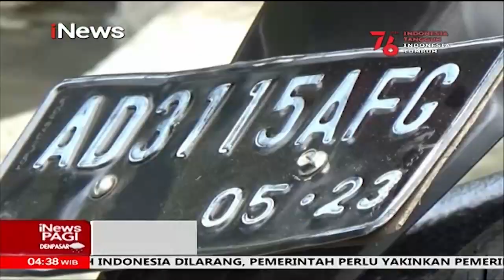Rem Blong, Truk Bermuatan Batu Terjun ke Sungai Sedalam 15 Meter di Yogyakarta iNewsPagi 10/08